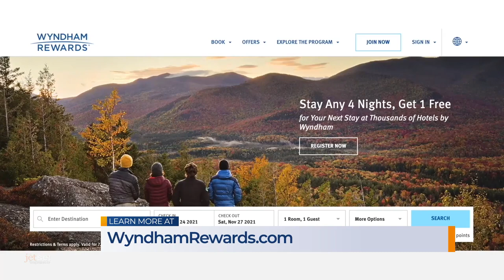Holiday Family Travel Tips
The holiday travel season is upon us! MomTrends Founder & Family Travel Expert Nicole Feliciano is here with travel tips, Must-Haves & Amazing Deals For Effortless Holiday Adventures!